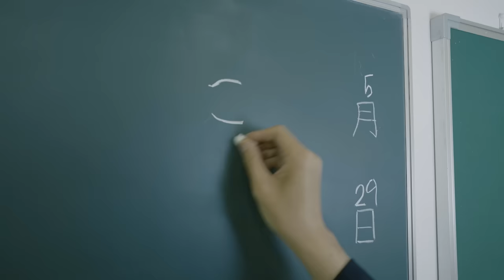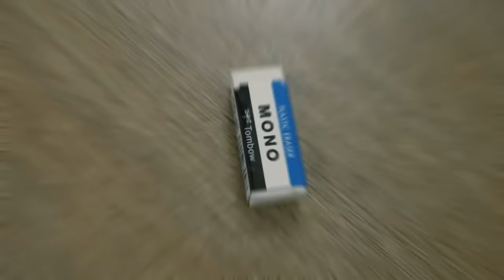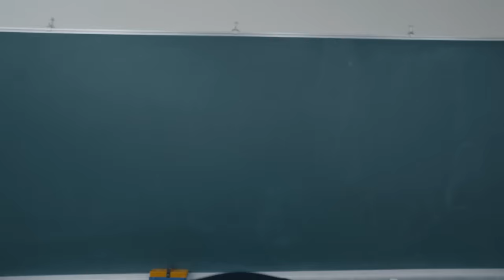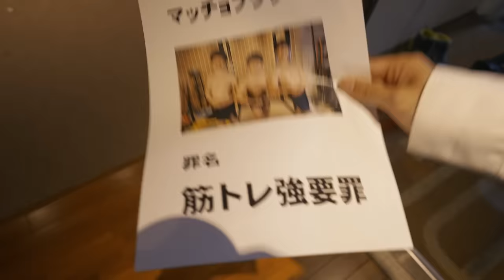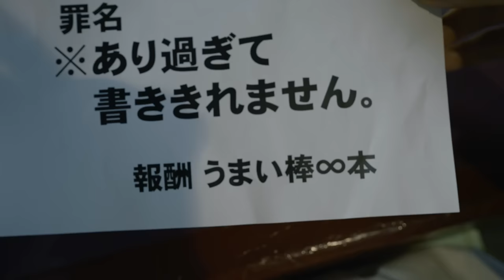もしも小学生が殺し屋だったら４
実はこの動画、過去一と言ってもいいくらいに編集時間を要しました・・・
編集しても編集しても一向に完成が見えないので、一度は嫌いになりかけましたが、完成した今では我が子のように愛しています。

監督:脚本 やねすけ

■殺し屋シリーズ過去作はこちら

■出演してくれた方々
こんじゅり

うまい棒くれるおじさん役
９浪はまい

マッチョブラザーズ役
タニさん

■バンカラジオとは
きいたとやねすけの二人組が送り出すコメディチャンネル。きいたは主に小学生や最強の母"きいこ"を演じていて、やねすけは主に天才小学生"やねすけ"を演じています。

バンカラジオは切り抜きチャンネルを運営してくれる方を募集してます。収益配分は４０％となります。
切り抜きチャンネルの公認化、収益化の申請はこちらにお願いします。